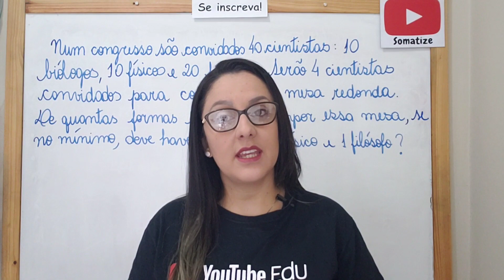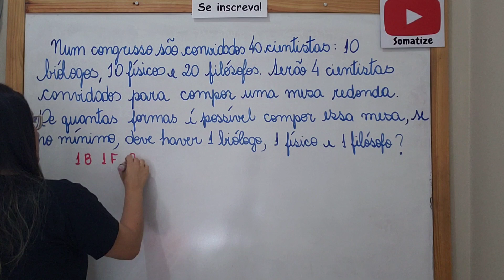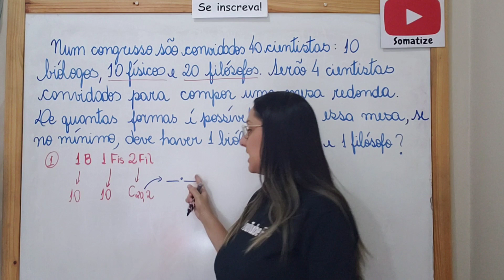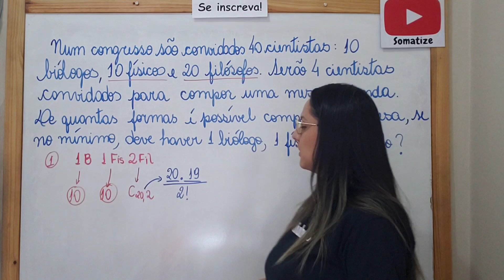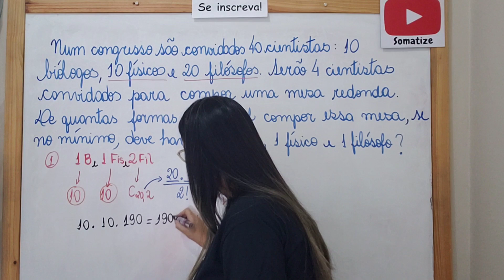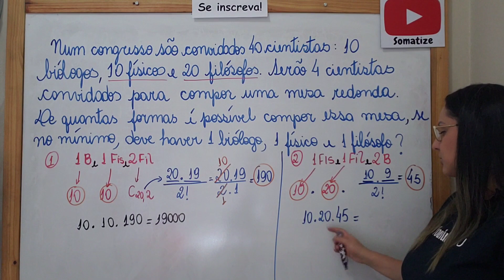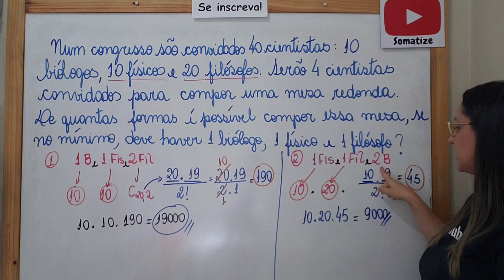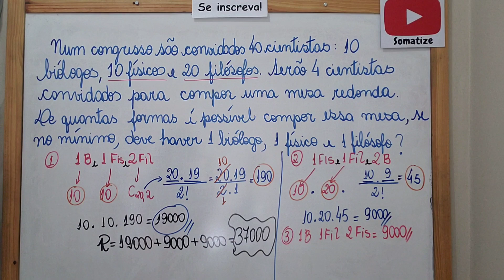Reunião - Combinação - ideia do "e" e do "ou" - Análise Combinatória - Somatize - Professora Edna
Instagran: @somatize_edna